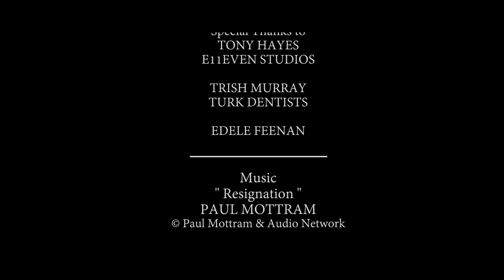Redlight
Jennifer Stone is stuck at a Red light on the way to an important doctors appointment that will determine the rest of her life. A chance encounter with heavily pregnant Sheila Thomas reminds her of her stagnation and undeserved guilt. Filmed in Belfast, Northern Ireland and containing strong performances from native actresses Naseen Morgan and Danielle Magennis,
RED LIGHT is a dramatic slice of Northern Irish life with a universal message rarely told on screen. Based on the writers desire to pro-create, RED LIGHT also explores the feeling of helplessness when certain choices in life are taken from you. Filmed by emerging talent Ronnie McQuillian and with an independent spirit, RED LIGHT promises to ask questions, make you laugh before pulling at the heart strings during the films finale.
Cast
In order of appearance
Jennifer Stone. Naseen Morgan
Male Radio DJ. David Fleming
Female Radio DJ. Helen Murphy
Barry Miller. Ray Nicholl
Sheila Thomas. Danielle Magennis
Tony Stone. Damien McDonald
Child. Chole McQuillian

Crew
Director/Writer. Brian Mulholland
Sound. Bill taylor
Director of Photography. Ronnie McQuillan
Producer. Chris Heath
Runner. Aidan Largey
Makeup Artist. Joleen Ballance
Music. Katharine Phillippa
Produced by Stay Beautiful Films